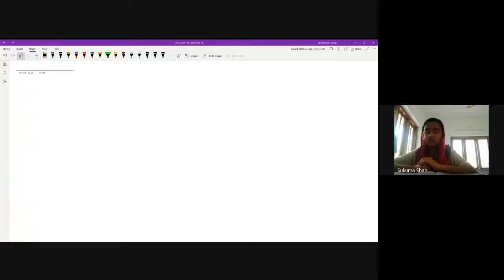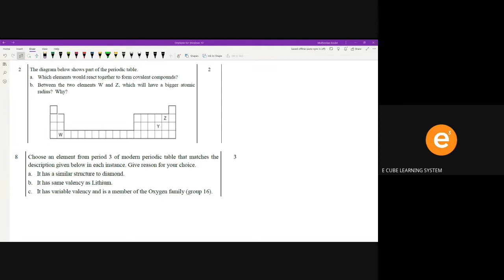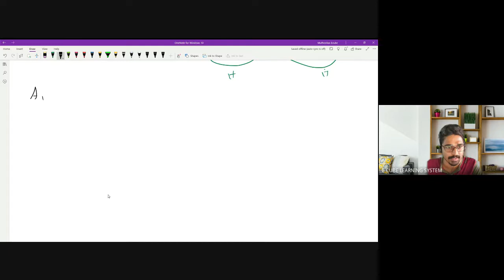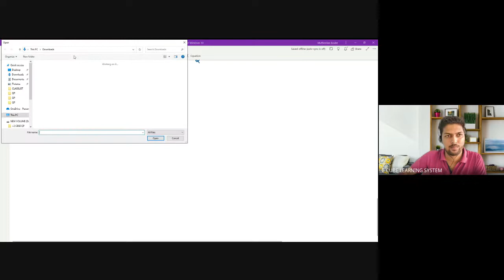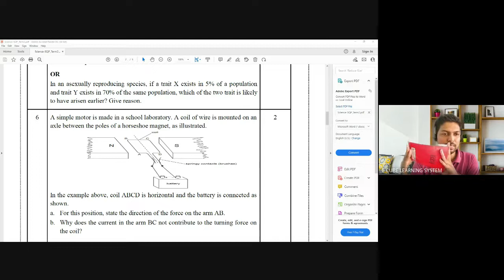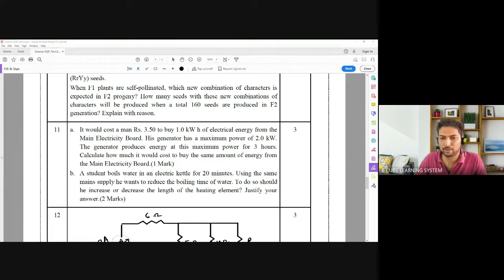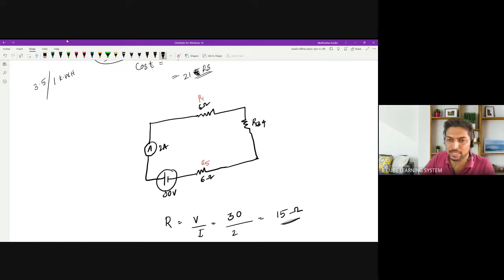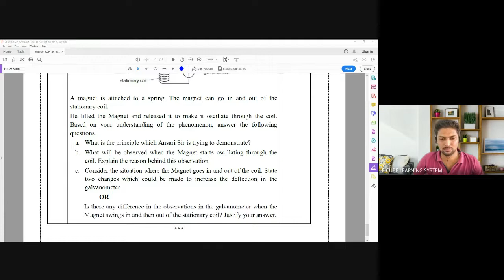CBSE SAMPLE QP DISCUSSION PHY & CHE -10/ 04/ 22